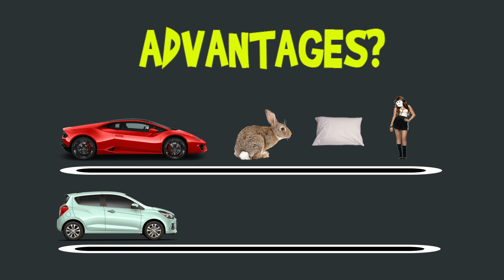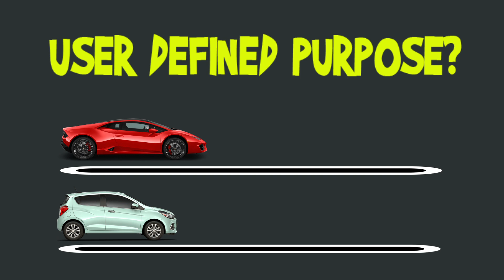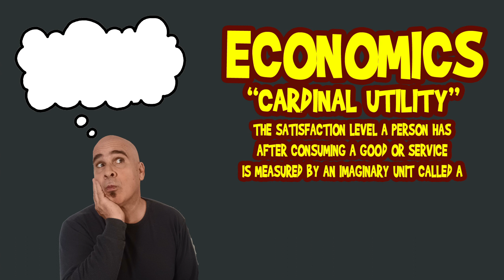Rib13 Bass - Can Cheap Basses Be As Good As More Expensive Basses?